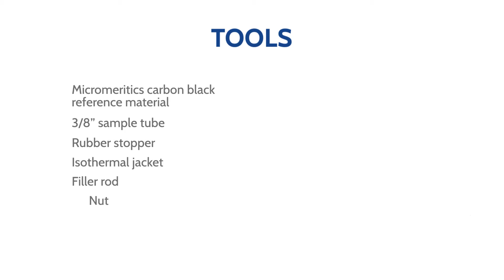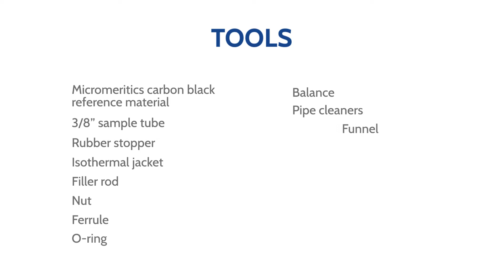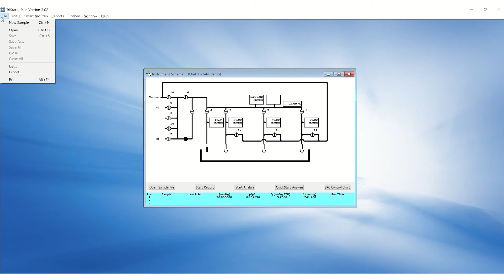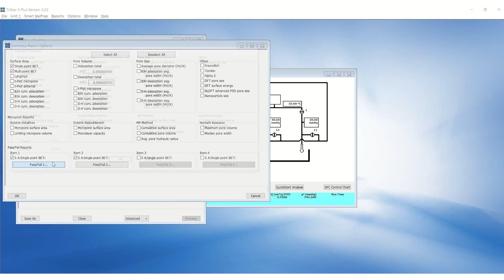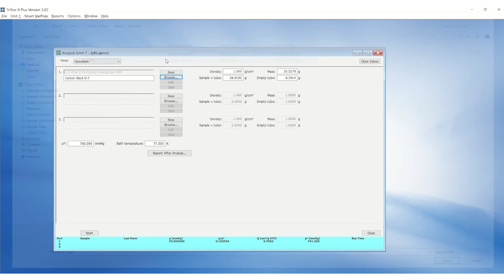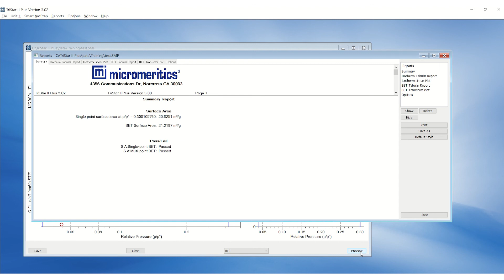TriStar II Plus - How to Run a Nitrogen BET Surface Area Analysis w/ Carbon Black Reference Material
This video will show how to run a nitrogen BET surface area analysis with carbon black reference material on the Micromeritics TriStar II Plus Surface Area and Porosity Analyzer.